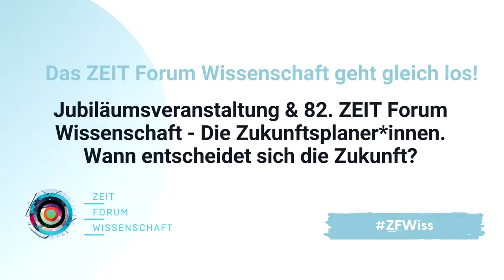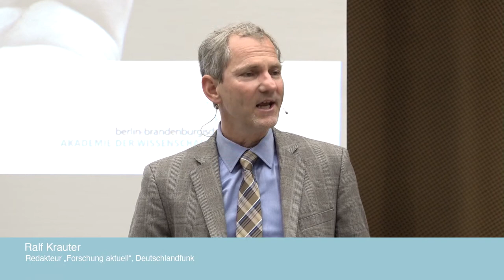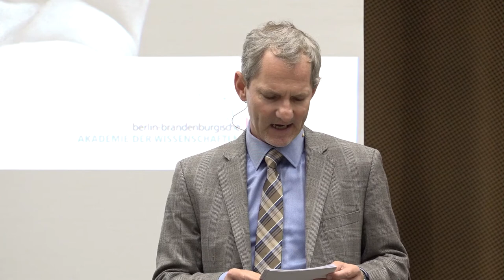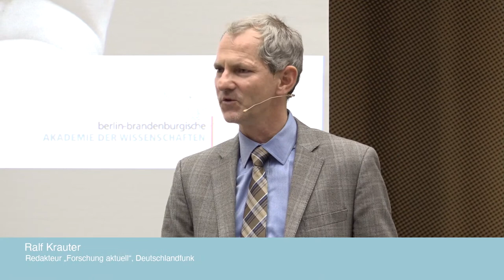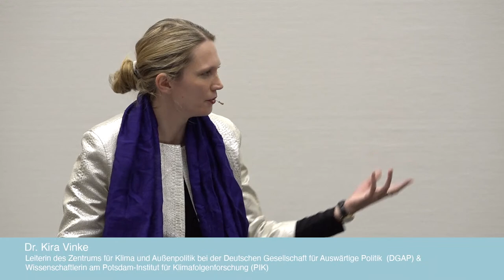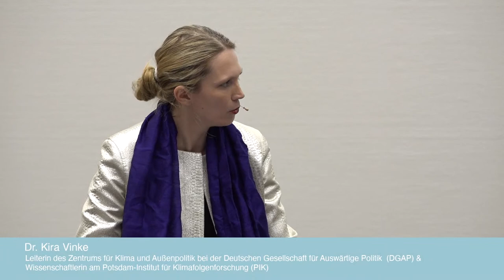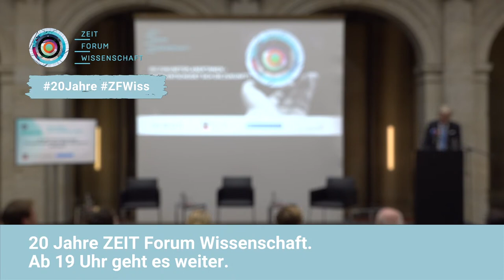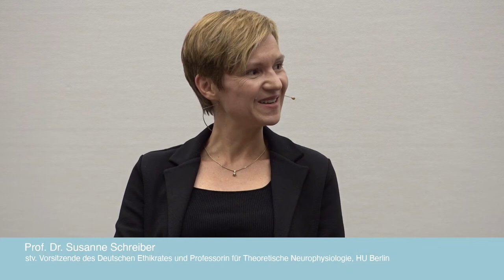Rückblicke aus der Zukunft & Wann entscheidet sich die Zukunft? | 20 Jahre ZEIT Forum Wissenschaft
Mit einer Doppelausgabe feierte das ZEIT Forum Wissenschaft sein 20-jähriges Bestehen:

00:00 | Rückblicke aus der Zukunft

Gäste:
- Prof. Stephan Rammler, wissenschaftlicher Direktor des IZT – Institut für Zukunftsstudien und Technologiebewertung gGmbH
- Katja Urbatsch, Gründerin und hauptamtliche Geschäftsführerin der gemeinnützigen Organisation ArbeiterKind.de
- Dr. Kira Vinke, Leiterin des Zentrums für Klima und Außenpolitik bei der Deutschen Gesellschaft für Auswärtige Politik (DGAP) & Wissenschaftlerin am Potsdam-Institut für Klimafolgenforschung (PIK)

48:40 | Das 82. ZEIT Forum Wissenschaft - „Die Zukunftsplaner*innen - Wann entscheidet sich die Zukunft?“

Gäste:
- Prof. Marianne Reeb, Leiterin für gesellschaftliche Zukunftsforschung, Mercedes-Benz AG und Honorarprofessorin im Lehrgebiet Kultureller und gesellschaftlicher Wandel, Fachhochschule Potsdam
- Prof. Susanne Schreiber, stv. Vorsitzende des Deutschen Ethikrates und Professorin für Theoretische Neurophysiologie an der Humboldt-Universität zu Berlin
- Prof. Peter Strohschneider, Vorsitzender der Zukunftskommission Landwirtschaft

Moderation:
- Ralf Krauter, Redakteur „Forschung aktuell“, Deutschlandfunk

Das Jubiläumsprogramm fand am 22. September 2021 in der Berlin-Brandenburgischen Akademie der Wissenschaften statt.

Im Rahmen des 20-jährigen Jubiläums des ZEIT Forum Wissenschaft werfen die beiden Moderatoren Andreas Sentker (Geschäftsführender Redakteur und Ressortleiter Wissen, DIE ZEIT) und Ralf Krauter (Redakteur „Forschung aktuell“, Deutschlandfunk) einen Rückblick aus der Zukunft und fragen drei Expert*innen, wie es der Menschheit in den 20er Jahren des 21. Jahrhunderts gelungen ist, drängende Probleme zu lösen.
Wie haben wir damals die Weichen gestellt, um den Klimawandel in den Griff bekommen und die ökonomischen Lasten fair zu verteilen? Und wie haben wir es geschafft, dass der Erfolg in Bildung und Beruf nicht mehr vom sozioökonomischen Status und der Herkunft der Eltern abhängt? Und wie konnten wir damals die Lösung gesellschaftlicher Probleme durch Smart Cities und vernetzte, digitale Mobilität entscheidend beeinflussen?

Im Anschluss geht das 82. ZEIT Forum Wissenschaft der Frage nach, wie genau die politische Planung der Zukunft funktioniert? Viele Gremien und Expert*innenrunden arbeiten daran, gesellschaftliche und technische Entwicklungen abzusehen und gemeinsam darüber zu beraten, wie diese politisch zu steuern sind.
Doch wie lassen sich Umbrüche in derart wissenschaftsbasierte Zukunftsmodelle einberechnen und wie kann die Steuerung unabhängig von mittelbaren Interessen der Gegenwart gelingen? Wie unabhängig können Entscheidungen, welche Technologien die Gesellschaft in der Zukunft nutzen wird und welche Felder die Wissenschaft erforscht, überhaupt sein? Und ist dieser ganze Vorgang überhaupt demokratisch – aus der Zukunft betrachtet?

Information zur Veranstaltungsreihe:
Die Veranstaltungsreihe ZEIT Forum Wissenschaft ist ein Projekt der ZEIT-Stiftung Ebelin und Gerd Bucerius und der Wochenzeitung DIE ZEIT sowie der Berlin-Brandenburgischen Akademie der Wissenschaften und dem Deutschlandfunk. Die Reihe widmet sich aktuellen, bedeutenden Themen aus den Bereichen Wissenschaft, Forschung und Gesellschaft.